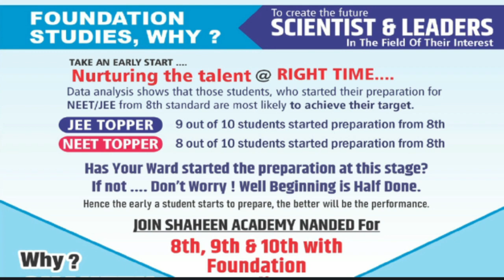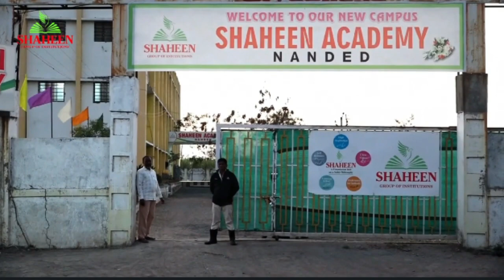नांदेड़ शहर में ज़ोरदार बारिश और गारपीट से माहौल खुशगवार किसानो को हुवा नुकसान